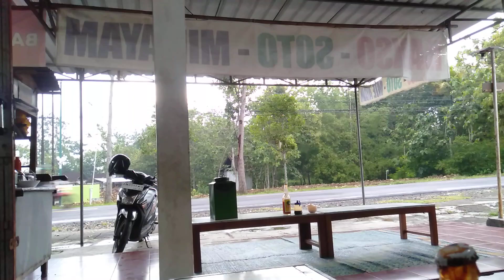MIE AYAM SPESIAL ‼️DI JALAN JOGJA WONOSARI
KULINER SORE HARI‼️ MIE AYAM DI JALAN JOGJA WONOSARI